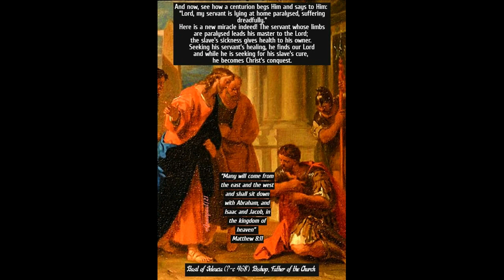JULY 1 THE GOSPEL